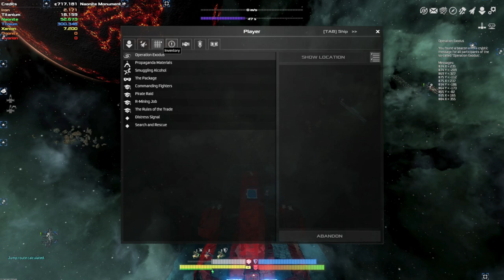Avorion 2.0 Co-op with Capac - Bathtub Battleships and Scorpions